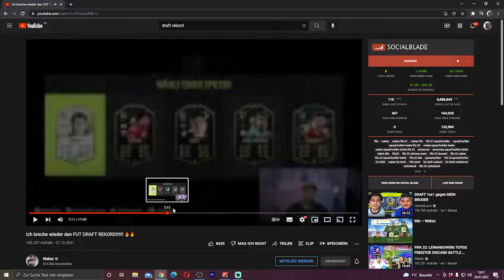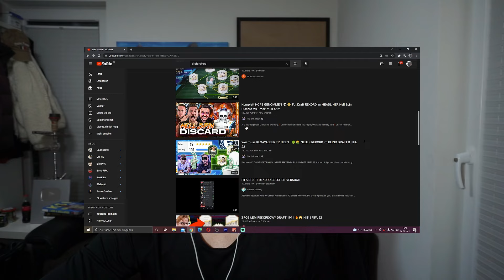199 DRAFT VERSUCH!!